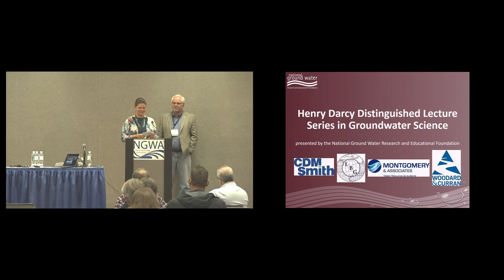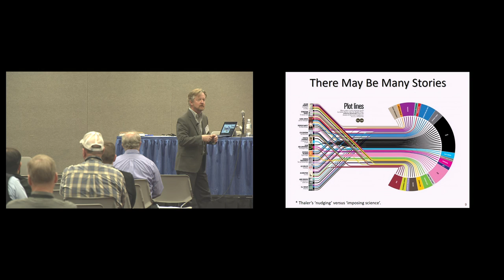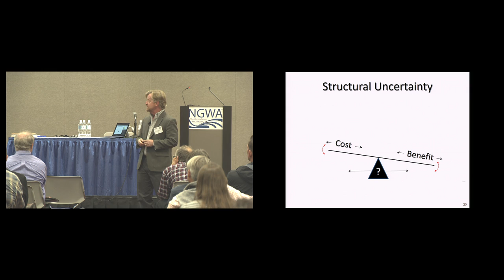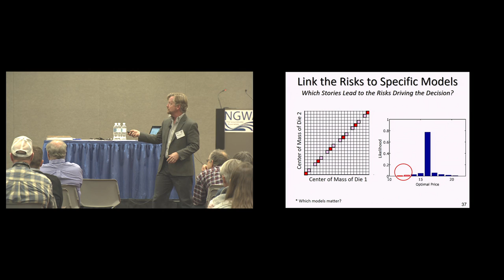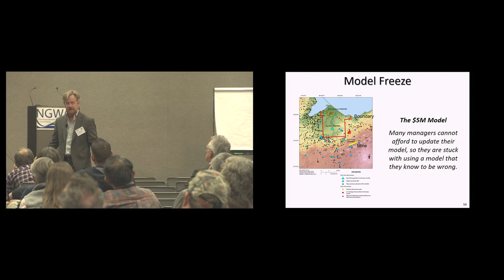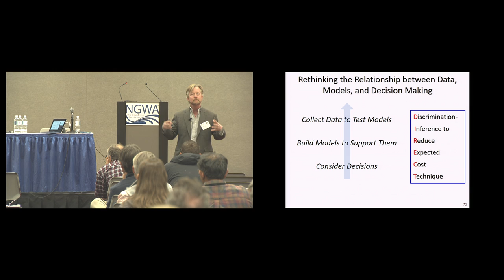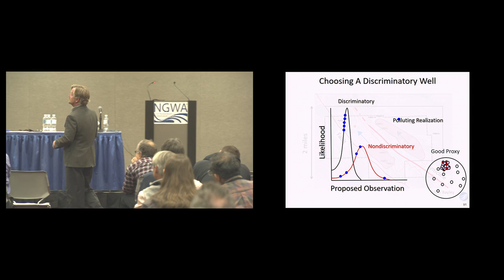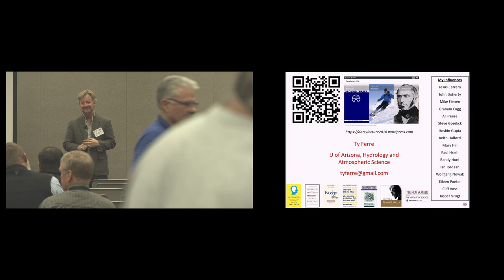2016 Darcy Lecture Series in Groundwater Science - Ty Ferré, Ph.D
2016 Groundwater Week, Las Vegas, Nevada.

Seeing Things Differently: Rethinking the Relationship Between Data, Models, and Decision-Making

Ty Ferré, Ph.D., is a professor in the Department of Hydrology and Water Resources at the University of Arizona. He received his bachelor's degree in geophysical engineering from the Colorado School of Mines and his Ph.D. in Earth sciences from the University of Waterloo.

Ferré’s lecture, “Seeing Things Differently: Rethinking the Relationship Between Data, Models, and Decision-Making” will build from the basic concepts of decision science to present concepts and recent developments in optimal design of hydrogeologic monitoring networks. He will also discuss how hydrogeologic models can be used for decision support under uncertainty. Finally, he will show that focusing hydrologic analysis on the specific, practical problems of interest can guide optimal measurement selection, advance hydrologic science, and improve the integration of science into economic and policy decisions.